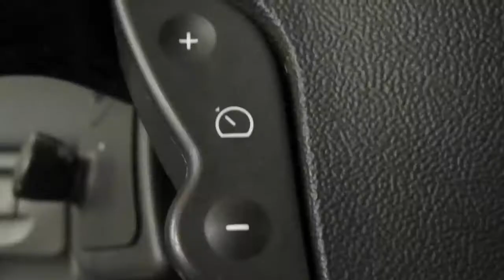Renault Scénic occasion 2004 1.6-16v Dynamique Comfort Airco Cruise Control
82-NH-VH 148.580 km
  Prijs:     € 4.400
  Merk:     Renault
  Model:     Scénic
  Type:     occasion 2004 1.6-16v Dynamique Comfort Airco Cruise Control
  Bouwjaar:     2004
  Transmissie:     handgeschakeld
  Kleur:     Licht grijs metallic
  BTW/Marge:     marge
  Brandstof:     benzine
  Energielabel:
* 3e Remlicht
* ABS (anti blokkeer systeem)
* Airco
* Bandenspanningcontrolesysteem
* Bekleding stof
* Boordcomputer
* Centrale deurvergrendeling
* Centrale deurvergrendeling met afstandsbediening
* Cruise control
* Dubbele airbags
* EBD (electronic brakeforce distribution)
* Glas getint
* Gordijnairbags voor en achter
* Hoofdsteunen achter
* Isofix
* Lichtmetalen velgen
* Lichtmetalen velgen 16 inch
* Metallic lak
* Mistlampen
* Mistlampen voor
* Radio/cd
* Ramen voor en achter elektrisch bedienbaar
* Regensensor
* Remindicator
* Ruitenwisser achter
* Stuurbekrachtiging snelheidsafhankelijk
* Stuur verstelbaar
* Toerenteller
* Trekhaak

Bent u op zoek naar een Renault Scenic? Dan is deze Renault Scenic de auto voor u! De Renault Scenic is van het bouwjaar 2004 en heeft 148.000 kilometer gereden. Deze Renault Scenic is o.a. voorzien van airco, cruise controle, radio cd, etc., etc. De kleur van de Renault Scenic  occasion is zilver grijs met. Met deze Renault Scenic gaat u nog veel rijplezier beleven. Natuurlijk kunt u deze Renault Scenic ook komen bekijken, de Renault Scenic staat op u te wachten in onze showroom.

Vrijblijvend kunt u een offerte aanvraag indienen voor de Renault Scenic en ter gelijke tijd komt u er dan achter wat uw auto waard is. Bij Autobedrijf Boks heeft u keuze uit meer dan 300 occasions. Heeft u een auto in te ruilen? en vindt uw nieuwe auto. Als u deze heeft gevonden dan ziet u aan de rechter kant een gele kentekenplaat met de tekst " uw inruilwaarde? " klik hierop en vul de gevraagde gegevens in. Binnen 1 werkdag krijgt u een offerte op maat.

Aanbieder
Autobedrijf Boks
Laan vd Dierenriem 51
7324AB Apeldoorn